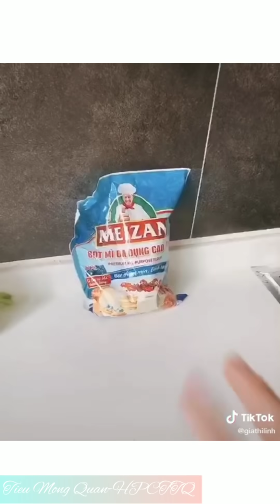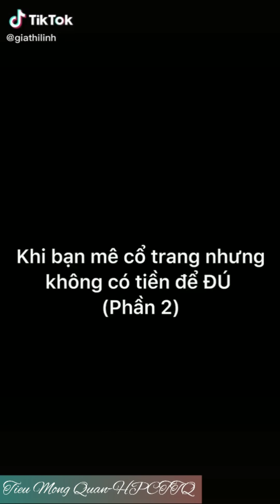Khi bạn mê cổ trang nhưng không có tiền để đú. Phiên bản Việt Nam